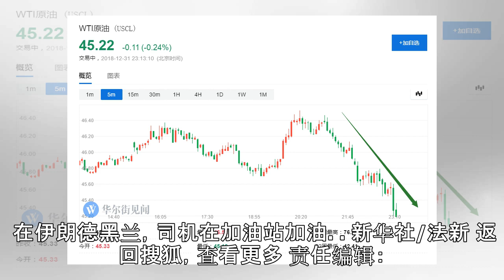油价录得十年最大季度涨幅